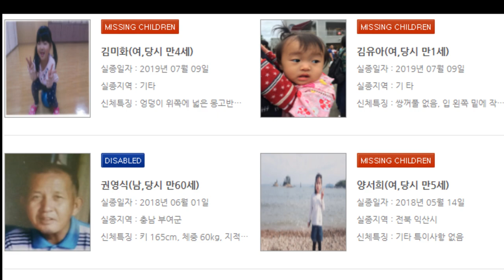의대생들은 병원 방탈출에 유리할까?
아닌듯